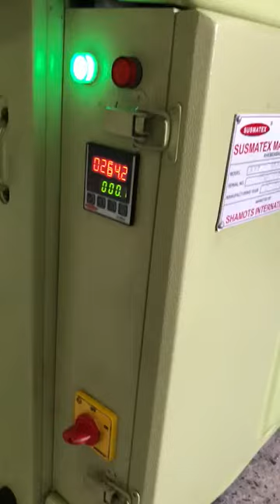Needle Loom 10/30 Double Decker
Double Decker Needle Loom for better production. Made In India.